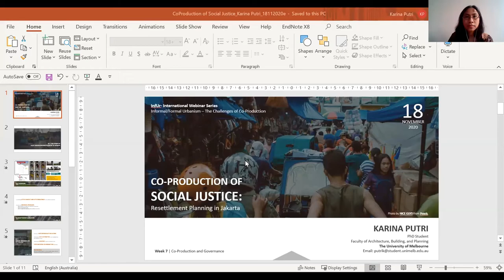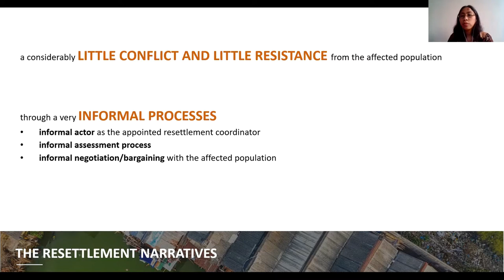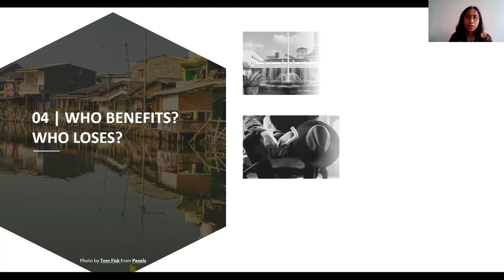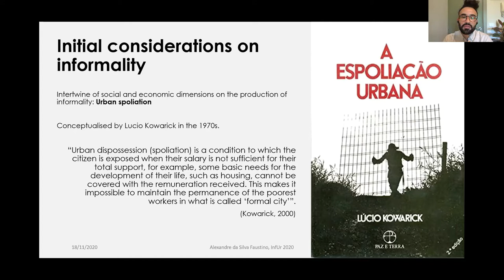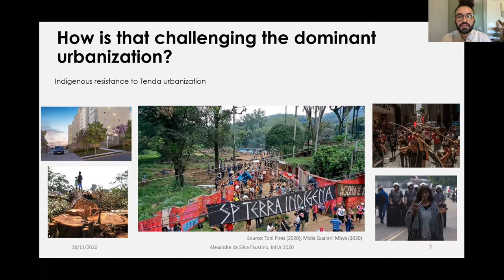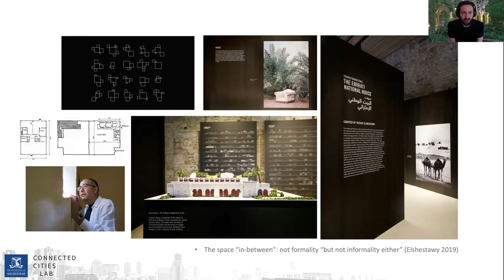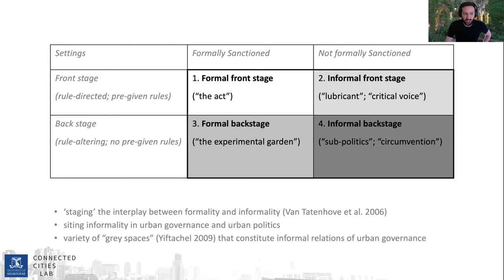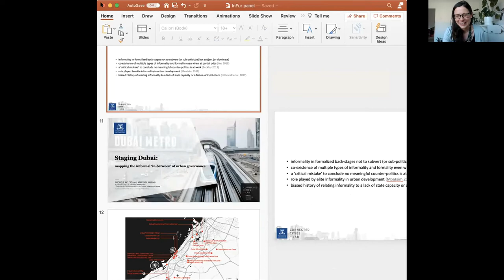Informal Urbanism Webinar #7 / Symposium Panel on Co-production and Governance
Recorded at the Informal Urbanism Research Hub Webinar Series 2020, University of Melbourne

Presentations by
Karina Putri, University of Melbourne
Maryam Kariimi, Politecnico di Milano
Michele Acuto, University of Melbourne
Alex Faustino, RMIT